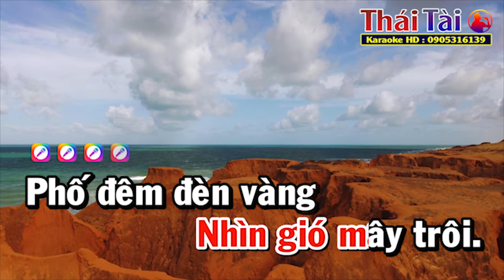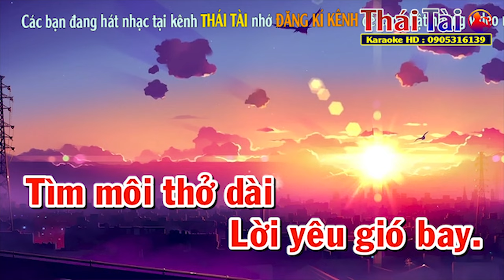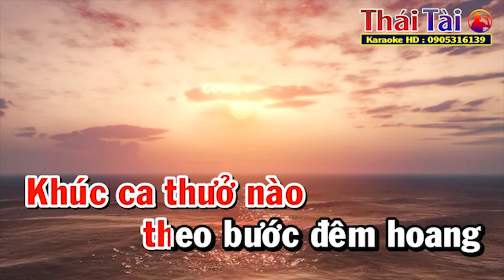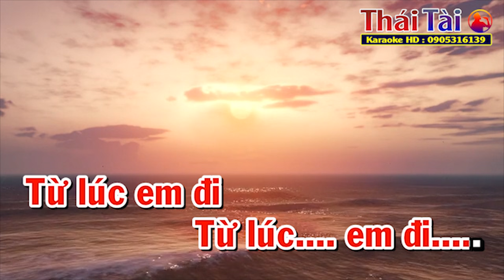Từ Lúc Em Đi Karaoke Tone Nữ | Thái Tài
►Bài hát : Từ Lúc Em Đi
►Sáng tác : Anh Bằng
❖▬▬▬▬▬▬▬▬▬▬ஜ۩۞۩ஜ▬▬▬▬▬▬▬▬▬▬❖